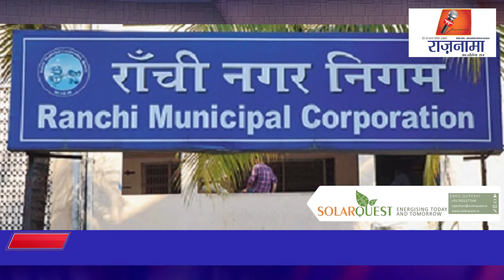anchorpriya हटिया के विधायक की खुली पोल ,सीएम ने जताया अफ़सोस